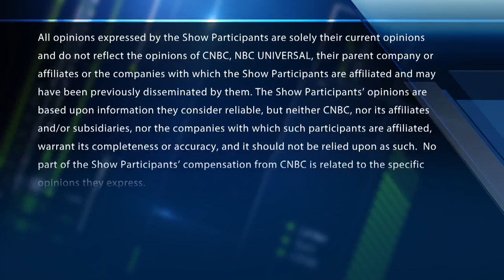Advance Auto Parts is on pace for its worst day ever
Jenny Harrington, chief executive officer of Gilman Hill Asset Management, joins 'Halftime Report' to discuss Advance Auto Parts as the stock plummeted after the company's first-quarter earnings missed Wall Street's expectations.